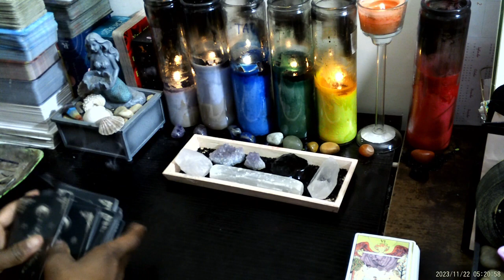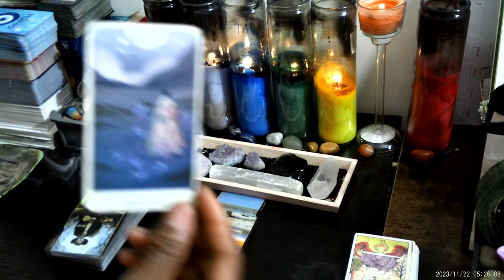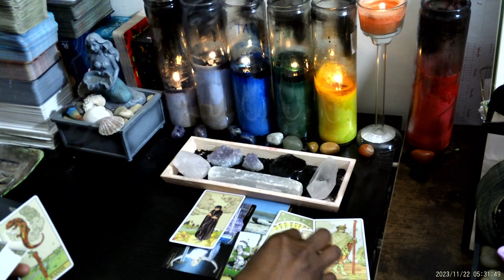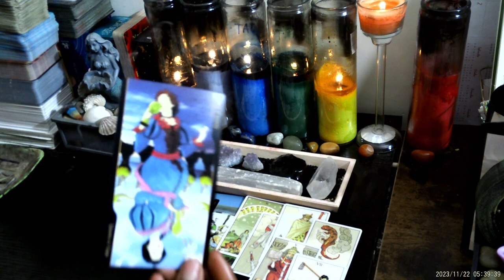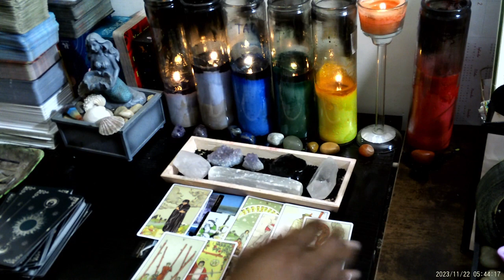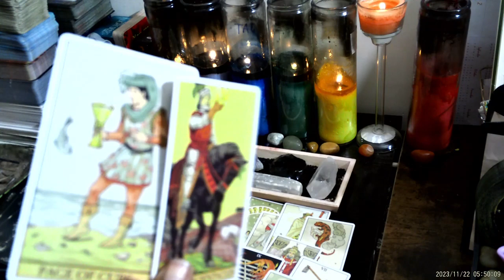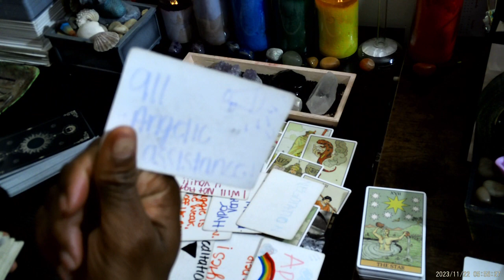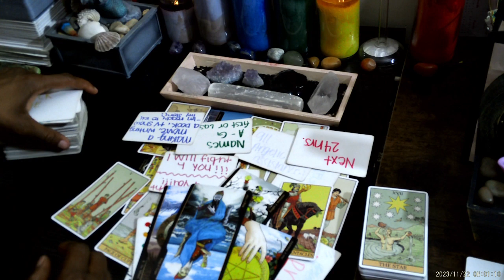PISCES♓Dis Person's Job Was 2 Make Sure Ur Life Was H8LL🔥, 💩-Faced Bcuz U Made It 2 Da Finish Line 🔮